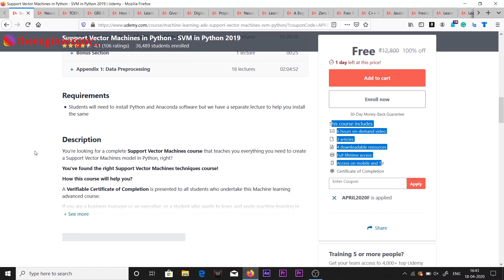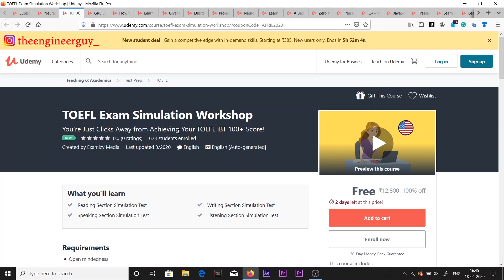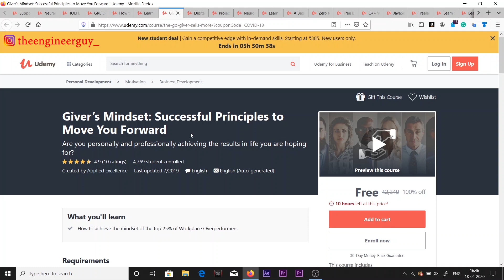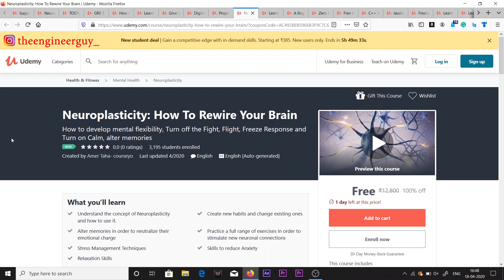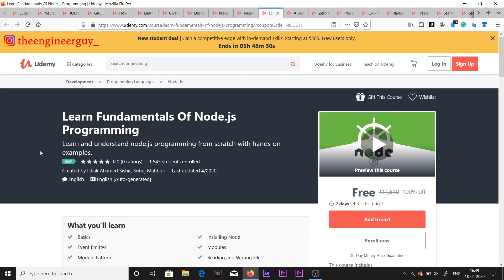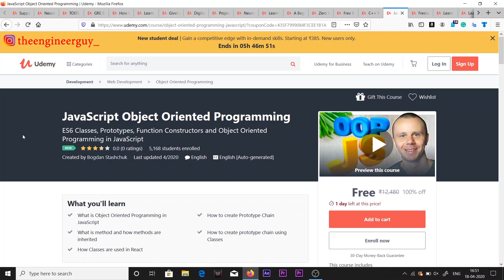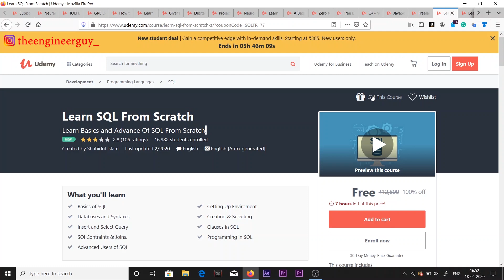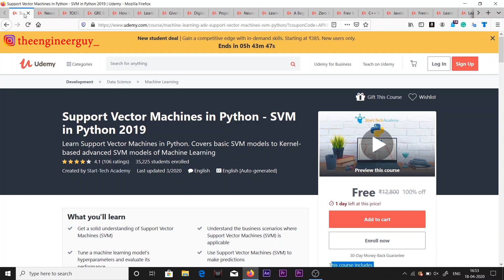Udemy Free Courses With Free Online Certificates | UdemyCoupon FreeOnlineCourses | 18 April 2020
In This Video:

Courses:

1. Support Vector Machines in Python - SVM in Python 2019
2. Neural Networks (ANN) using Keras and TensorFlow in Python
3. TOEFL Exam Simulation Workshop
4. GRE Exam Simulation Workshop
5. How to Get Free Items Online to Resell
7. Giver’s Mindset: Successful Principles to Move You Forward
8. Digital Marketing Laser Targeted Bootcamp "Updated" 17 in 1
9. Project Management Professional - PMP® Certification Exam
10. Neuroplasticity: How To Rewire Your Brain
11. Learn Fundamentals Of Node.js Programming
12. A Beginner's Guide To Lern Web Development From Scratch
13. Zero to Hero in Microsoft Excel: Complete Excel guide 2020
14. Making Money With Blogging - How to Start Blogging
15. C++ Working with Files - fstream I/O library
16. JavaScript Object Oriented Programming
18. Learn SQL From Scratch
19. Learn Complete Angular Components from A to Hero
20. Marketing Analytics: Forecasting Models with Excel

 Topics covered :
free online courses
udemy courses
freecoursesite
udemy python
free courses
udemy online courses
udemy app